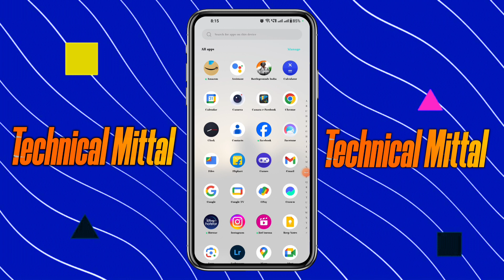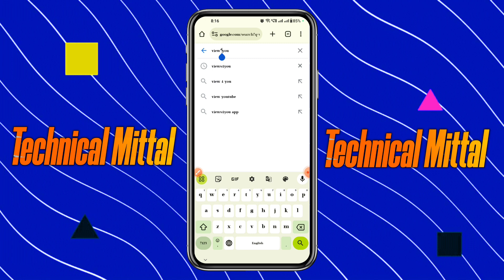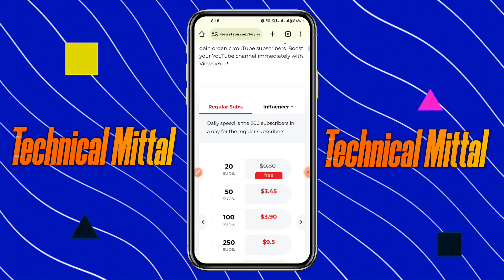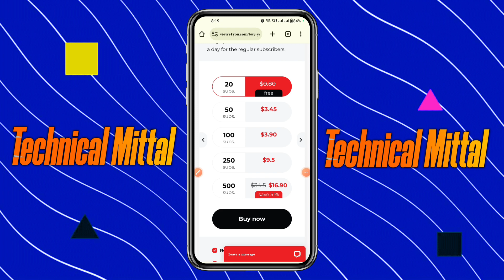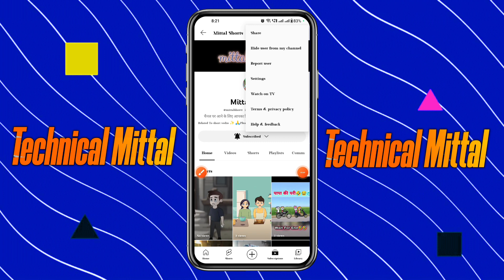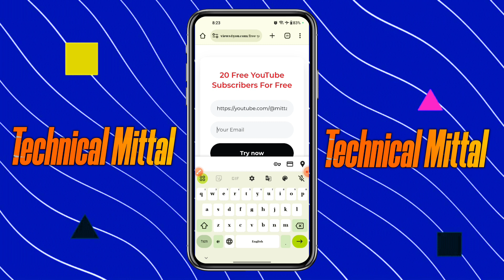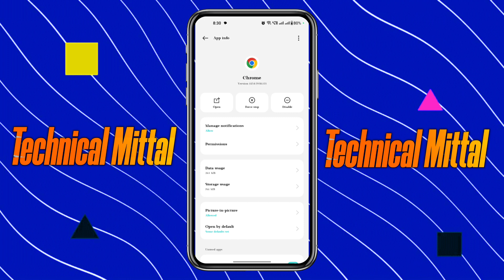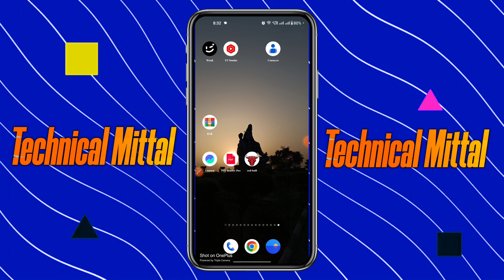Subscriber kaise badhaye || subscribe kaise badhaye | how to increase subscribers on youtube channel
🔴 doston aaj ki is video mein main aapko bataya hai ki app apne youtube Channel ke 1000 subscribers ko poora kese kar sakte hai ?
dhanyvad 🙏

🤔Your Queries🤔
Technical Mittal
                    ✨Channel Host✨
                         YASH MITTAL